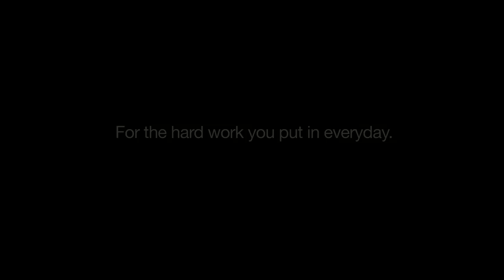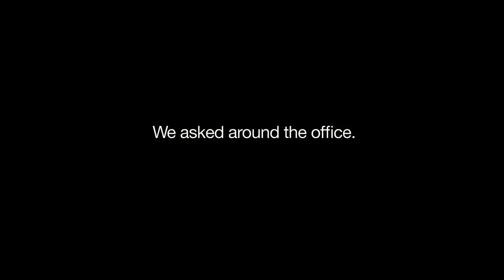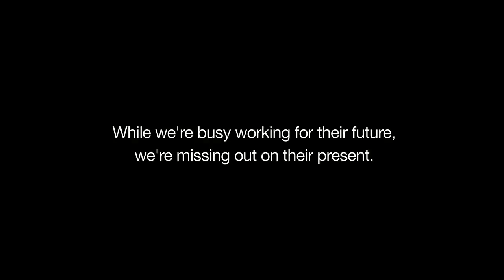ExtraHour Project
An initiative designed to help maintain a work-life balance for the employees at Reliance Life Insurance.